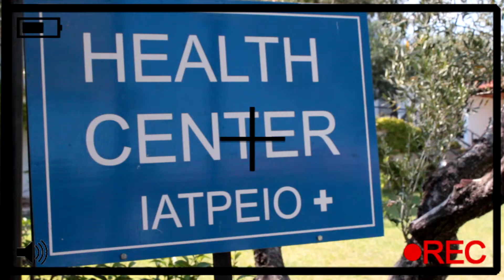Skouras camp: Backstage Madagascar Awards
Οι κοινοτάρχες Πευκοράματος Backstage Madagascar Awards
Backstage Madagascar Awards at Skouras camp